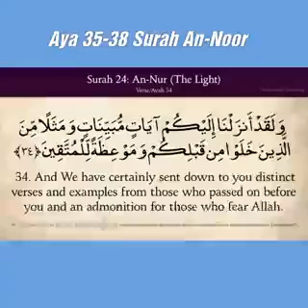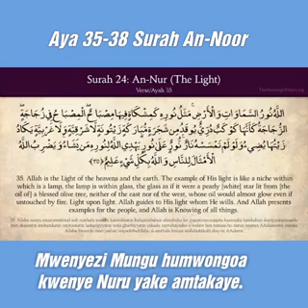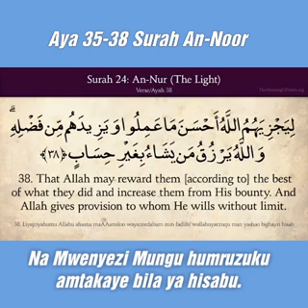Aya 35-38 Surah An-NOOR